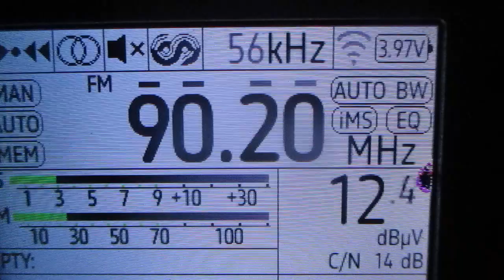[Tropo] 90.2 v Raadio Duo (Tallinn/Piritatee)(Estonia)(Harju)~338km 241° 228 m 5 kW (ERP)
receiver:TEF 6686 (Portable)
antenne:BUILT-IN TELESCOPIC(190 cm)
location:Priozersk(SPb-Region)
time 11:42 GMT (14:42 MSK)
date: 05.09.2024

ex DFM